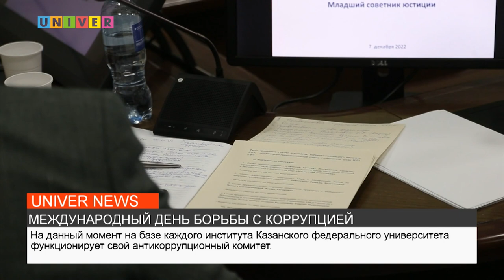МЕЖДУНАРОДНЫЙ ДЕНЬ БОРЬБЫ С КОРРУПЦИЕЙ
Международный день борьбы с коррупцией ежегодно отмечается 9 декабря. Именно в этот день в 2003 году в Мексике была открыта для подписания Конвенция ООН против коррупции. Какие шаги принимает современное общество, чтобы противостоять этому явлению, – узнаете в следующем сюжете